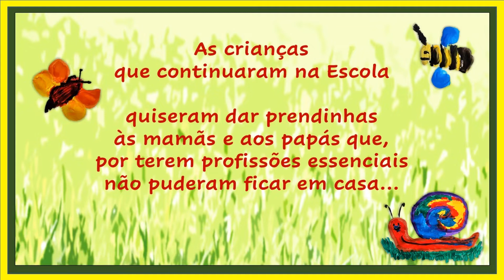Escola de Acolhimento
"Todos os tempos são bons para mostrar gratidão!...
As crianças da nossa Escola são assim!..."